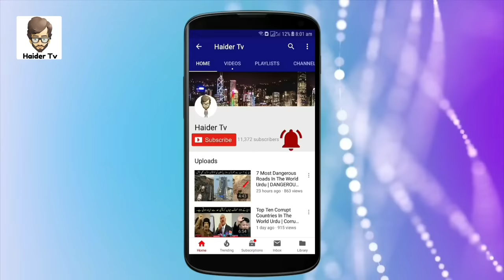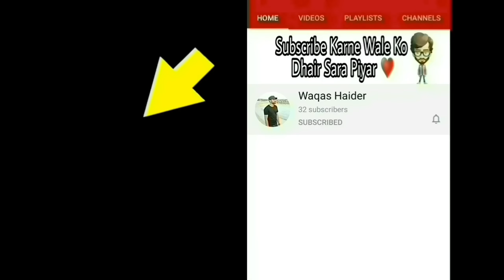8 Most Biggest People Ever Born | دنیا میں پیدا ہونے والے سب سے بڑے لوگ | Haider Tv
Asalm O Alikum @haidertv Family. In This Video I Will Tell About Most Unusual And Biggest People In The World Hope You Guys Enjoy The Video Give A Like If You Enjoy The Video And Also Subscribe To My Channel To Get More Informative Videos Like This. Take Care Allah Hafiz.